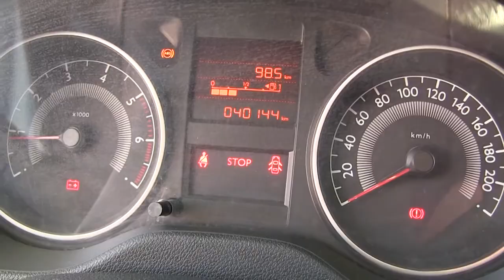Peugeot / 301 Allure HDI / 2017/ j507049